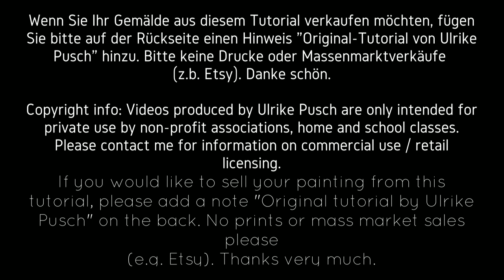Zeichnen lernen leicht gemacht | Bleistift | Vom Kreis zur Kugel zum Apfel | Kl. 4-6 | Anfänger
Hier zeige ich, wie wir an der Montessorischule Geisenhausen aus einem Kreis zuerst eine Kugel mit Bleistift modeliert haben und daraus dann einen Apfel. Um zu zeigen, wie gut es ist "rund" zeichnen zu können, habe ich kleine weitere Beispiele wie Weintrauben, Auge, Kirchturm und eine kleine Commicfigur gezeigt.
An der Montessor-Schule Geisenhausen unterstütze ich in der Neigungsphase kleine Künstler, die das Zeichnen lernen wollen. Die wichtigsten Unterrichtseinheiten wiederhole ich hier, um gelerntes zu Hause in Ruhe zu vertiefen. Es ist auf Kinder der Grund und Mittelstufe zugeschnitten, doch auch für Beginner des Zeichnes  für jeden hilfreich.

Timeline
00:00:06 Einführung und Material
00:01:30 Vom Kreis zur Kugel
00:11:00 Von der Kugel zum Apfel
00:21:30 Wofür brauch ich „rund zeichnen“ an Hand von Weintrauben und
00:30:30 Kleiner Kirchturm, Skizze, und
00:31:30 Auge Skizze, und
00:34:30 Cartoon kleiner Hund mit runden Backen

Kunstschule
Atelier Ulrike Pusch

Copyright-Info:
Von Ulrike Pusch produzierte Videos sind nur für den privaten Gebrauch bestimmt. Bitte kontaktieren Sie mich für Informationen zur kommerziellen Nutzung/Lizenzierung im Einzelhandel. Sie können die Videos gerne so einbetten, wie sie sind, aber bitte ändern und entfernen Sie keine Wasserzeichen, laden Sie das Originalvideo nicht erneut hoch oder ändern Sie es anderweitig. Wenn Sie Gemälde aus diesem Tutorial verkaufen oder veröffentlichen möchten, fügen Sie bitte auf der Rückseite einen Hinweis "Original Tutorial von Ulrike Pusch" hinzu. Bitte keine Drucke oder Massenmarktverkäufe (wie z.B.Etsy). Danke schön.

Copyright information: Videos produced by Ulrike Pusch are intended for private use only. Feel free to embed the videos as is, but please do not alter, remove watermarks, re-upload or otherwise alter the original video. If you want to sell or publish paintings from this tutorial, please add a note "Original Tutorial by Ulrike Pusch" on the back. No prints or mass market sales (such as Etsy) please. Thanks very much.